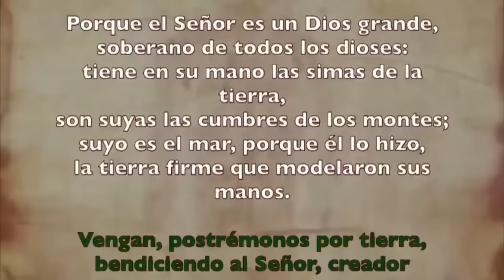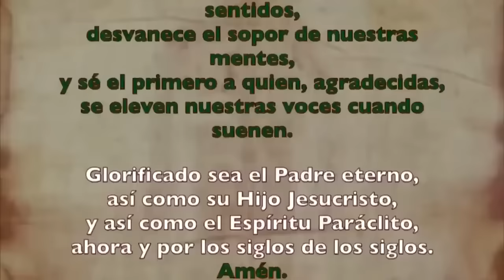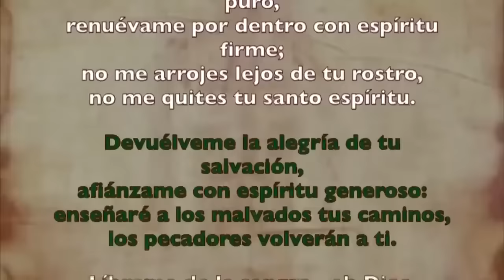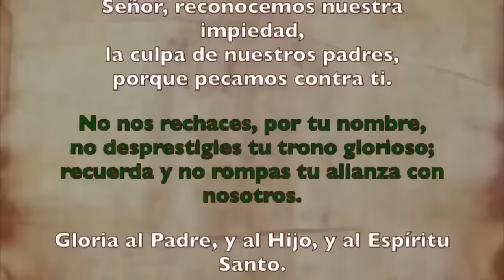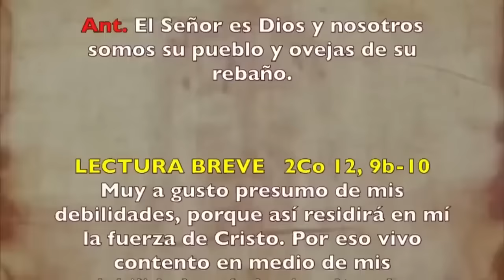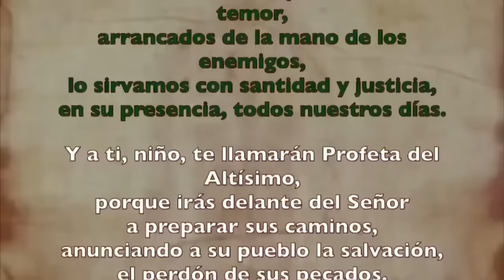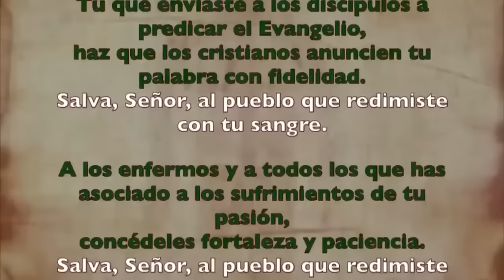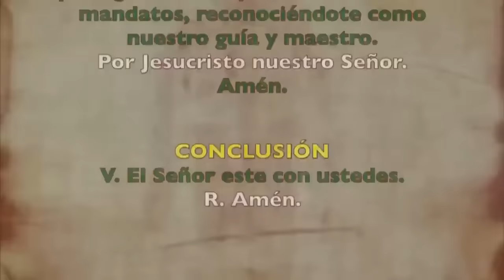Oración de la mañana (Laudes), VIERNES 16 DE AGOSTO 2024, XIX semana del T. Ordinario | Cathopray